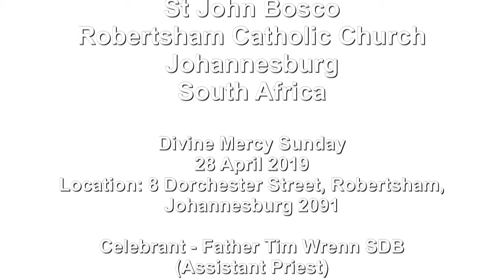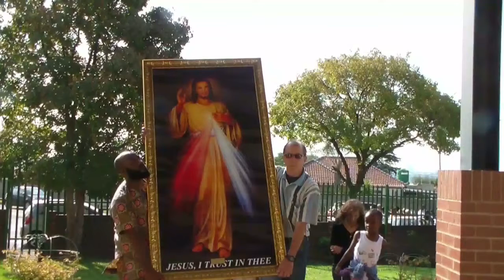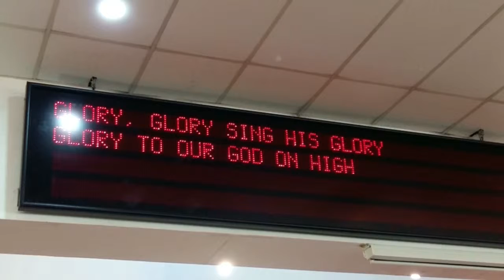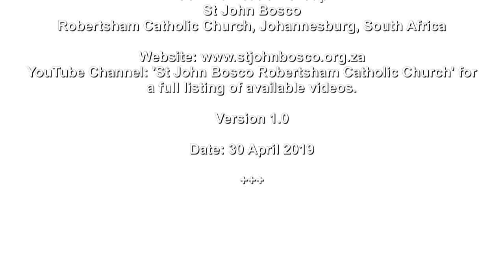Divine Mercy Sunday, 28.04.2019, Photographic Display. St John Bosco Robertsham Catholic Church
Photographic display of Divine Mercy Sunday 2019 from 2pm to 4pm, which included the full programme of 1) Exposition & Benediction, 2) Procession with the Image of Divine Mercy, 3) Divine Mercy Chaplet; and 4) Divine Mercy Mass. Celebrant - Father Tim Wrenn SDB.

Video-graphic and photographic recordings which reflect the diverse nature and religious practices of the Catholic Parishioners of St John Bosco Robertsham Catholic Church.